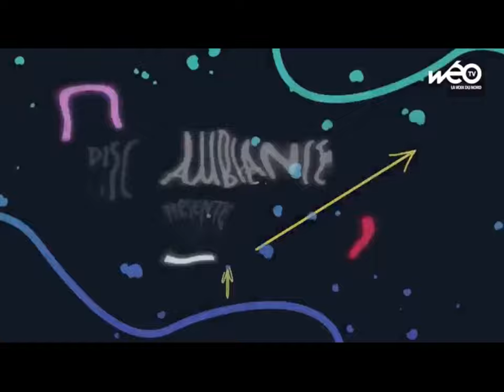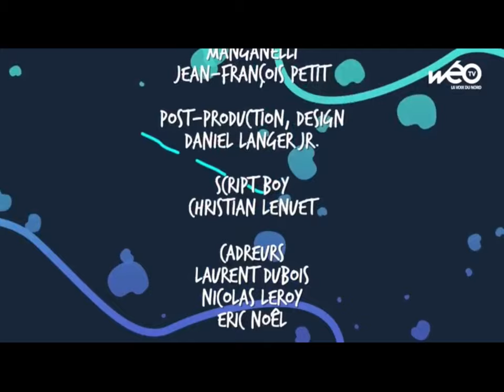Sur un air d’accordéon - émission du 30/08/2021- diffusée sur Wéo